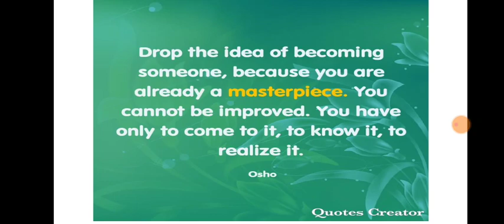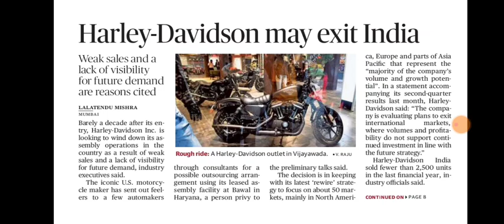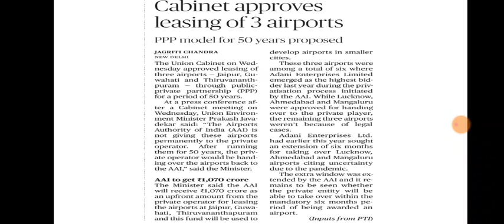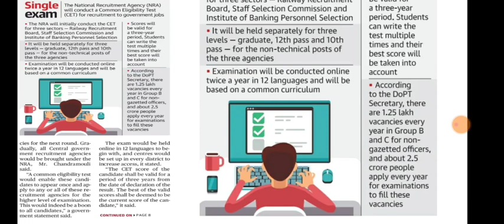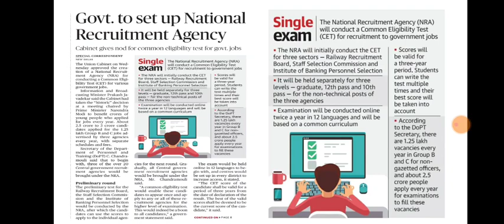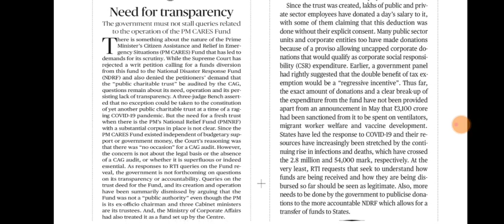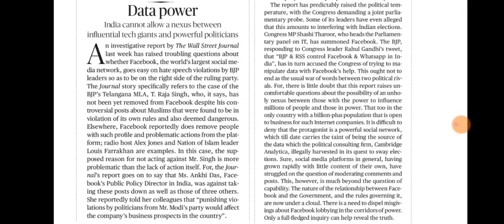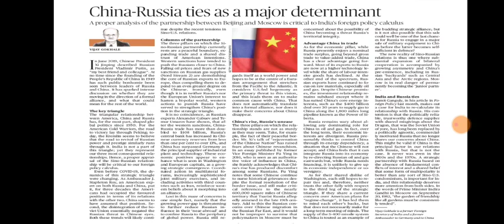20 August 2020 The Hindu Editorial Analysis | Editorials Simplified | Ayushi Joshi | Achieve IAS